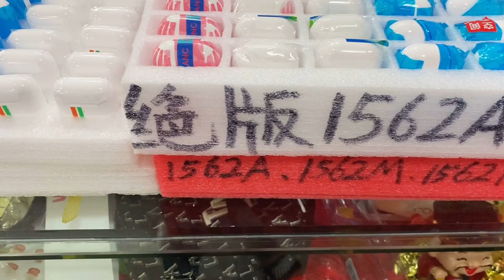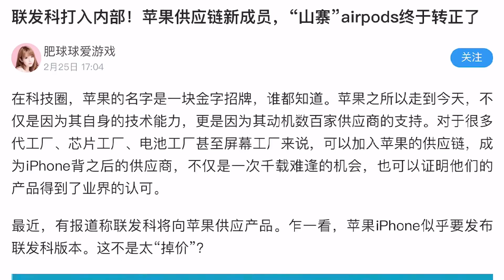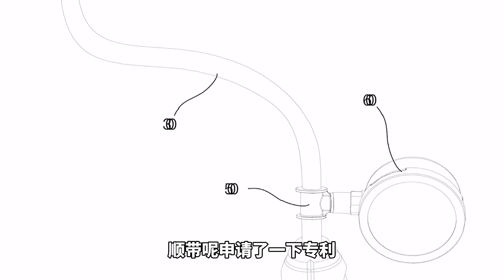走~带你们逛全国最大的二手机市场，人潮涌动，好货不断。